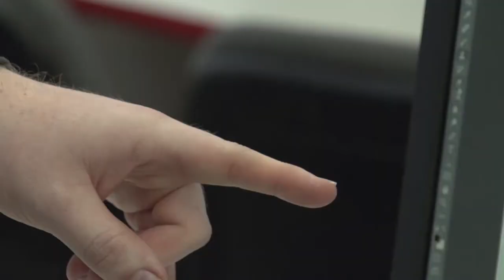This is me - Roger Blake